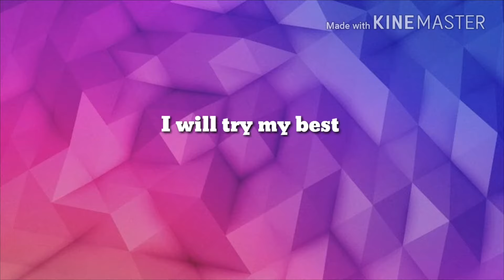Channel trailer (47 subscriber special) (read description pls)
Hey guys this is my channel trailer and the subscriber special video about wats gonna be happening after this video and announcements on wat im gonna do and I hope you guys like thos vid and don't forget to subscribe if you have not and leave a like to this video as always and don't forget to share this video and my channel on your social media or to your friends and goodbye!